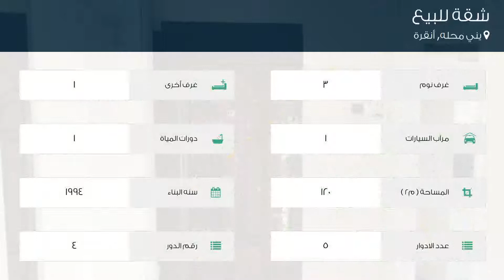شقة للبيع في شارع 2629. كاديسي, يني محله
تفاصيل العرض:-

رقم: 4442004

ميزات:-

3 الغرف, 1 غرف أخرى, 1 عدد دورات المياه, 1 سعة مرآب السيارات, 5 عدد الأدوار, 4 رقم الدور, 1994 سنة البناء, غاز, مطل على المدينة, سكني, صالة